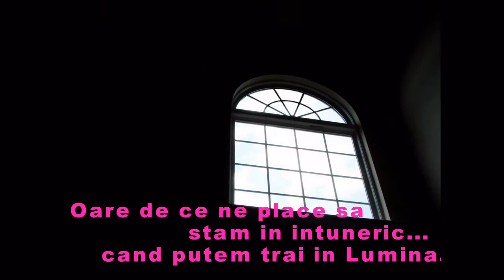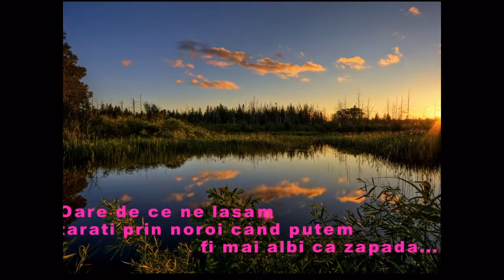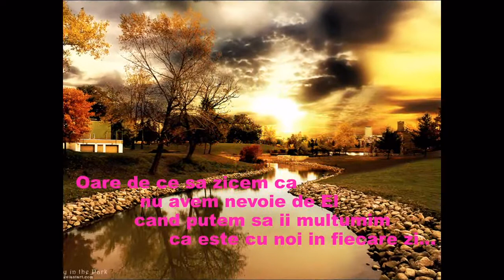Oare de ce original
Yanni-Almost A Whisper